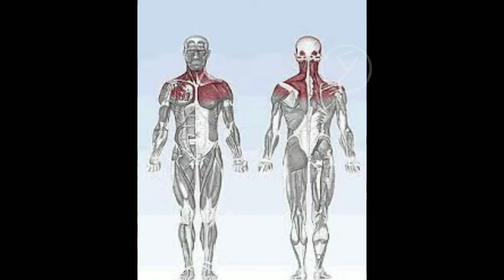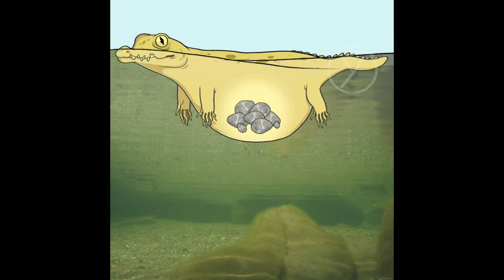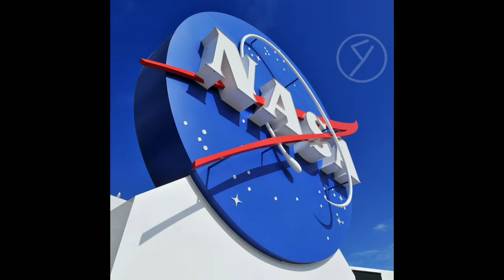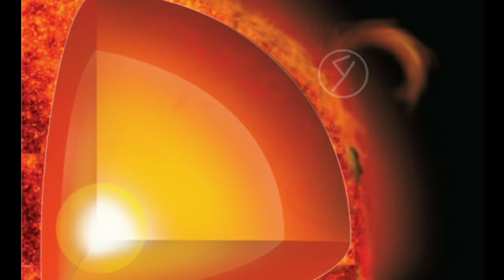Top unknown facts in kannada (Episode-4)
Topunknownfactsinkannada (Episode 4)

💝This is the unique channel in Kannada which is going to be tell about the Technologies facts and interesting stories of history and old Technologies which are used in histories💝.